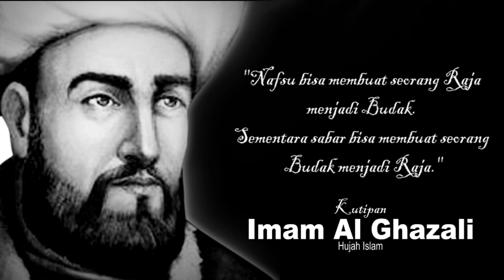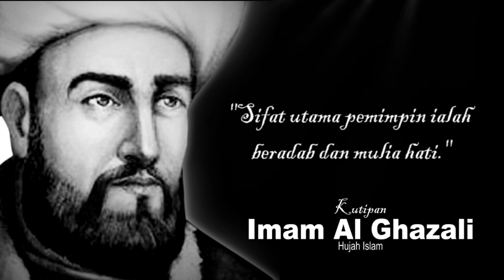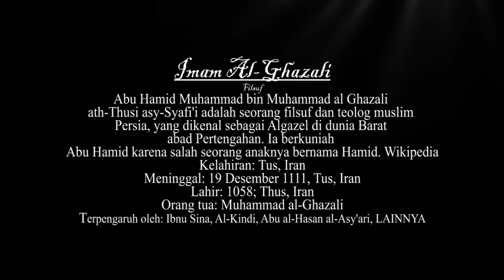Motivasi Hidup dengan cinta hidupmu lebih bahagia kutipan Imam Al-Ghazali Quotes Terbaik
with love of your life happier quotes Imam Al-Ghazali
cinta adalah sumber kebahagiaan
dengan cinta hidup lebih bahagia

✅  Ikuti Kursus Online Gratis dari Amiraweb
📑 Belajar Gratis